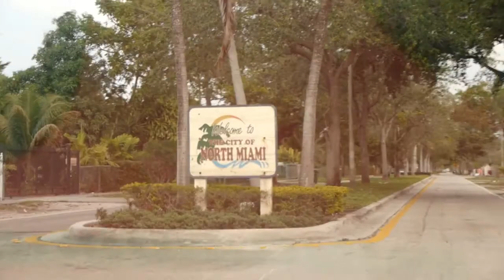Untamed - The Darkside of Town (Dir by Pedro Films)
Check out the mixtape SEX MUSIC & DEMONS